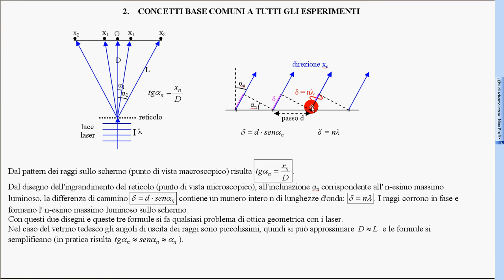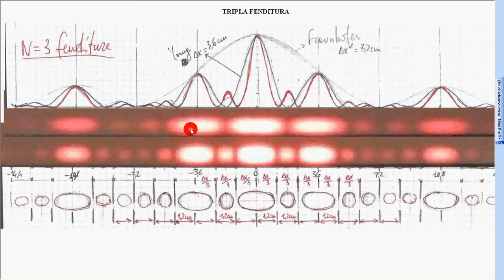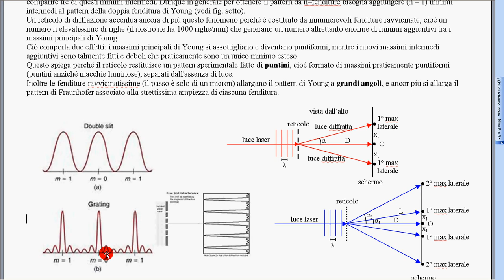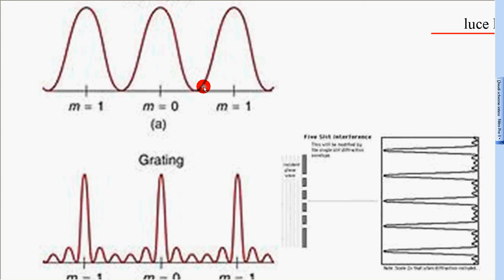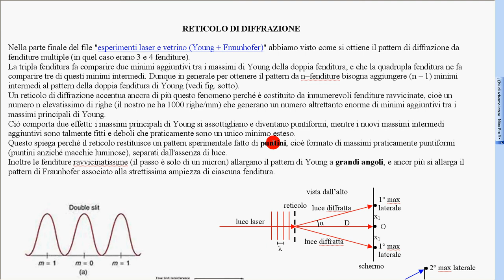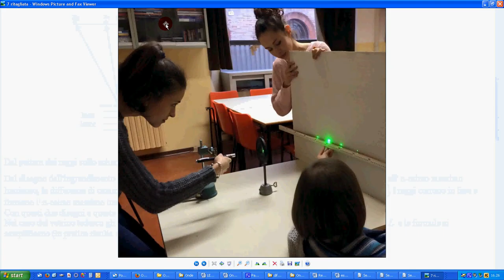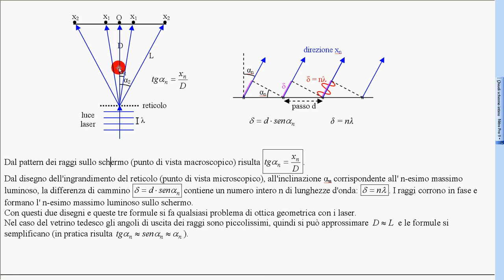20 reticolo diffrazione 1